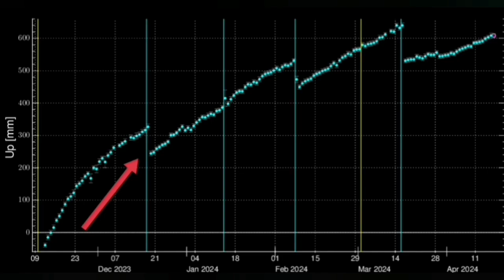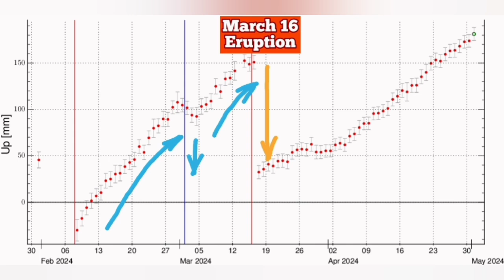IMO Update: Fresh Magma Surge Breaks Grindavik Lava Defence Walls, Iceland KayOne Volcano Eruption